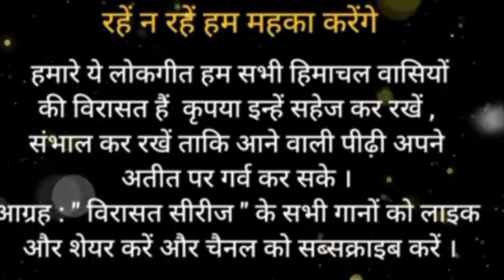चोलणी चोलणी || Course || Sd Kashyap || Sound Of Mountains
चोलणी चोलणी  (VIRASAT SERIES)
SINGER  - NIRU, KRISHNA, INDRA PUSHPA ,LATA
LYRICS - TRADITIONAL
ALBUM - साथी
RECORDID AT SOUND N SOUND  STUDIO  SAKROHA MANDI (H.P)
REGION - लाहौल
POSTER AND DIGITAL RECORDING - BHAGAT